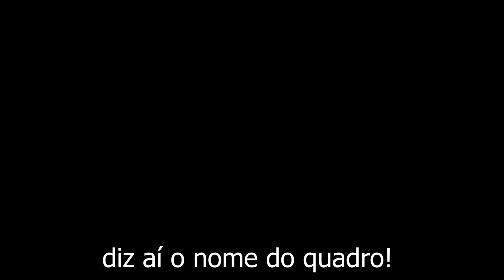aquecimento antes de surfar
Tem quadro novo saindo do forno, me ajudem a dar um nome pra ele. Pensei em "surfista aposentado" mas achei bem nada a ver depois que editei o vídeo. heuiehiue

Comentem com ideias para o nome!

Prancha: RM 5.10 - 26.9 litros.